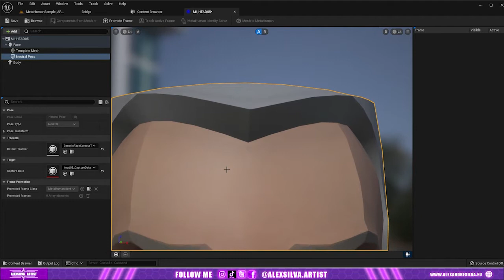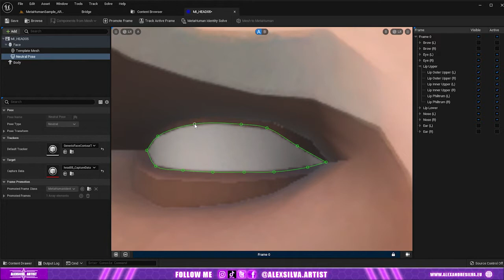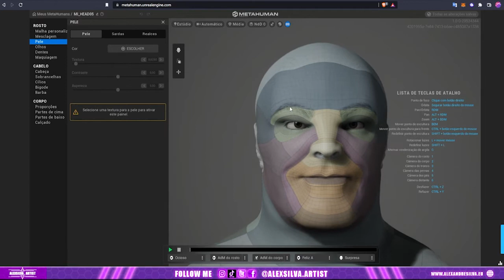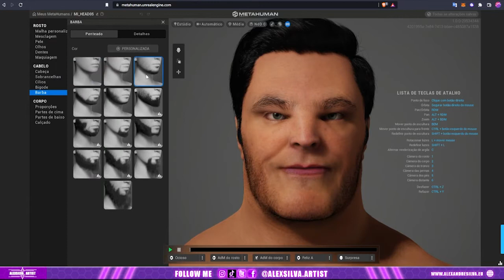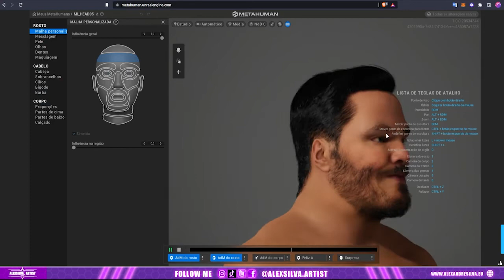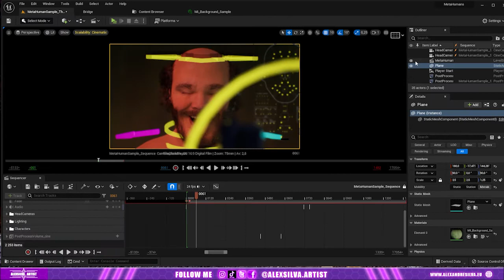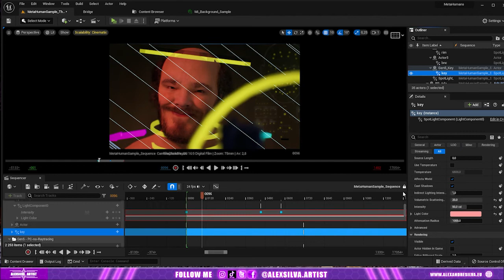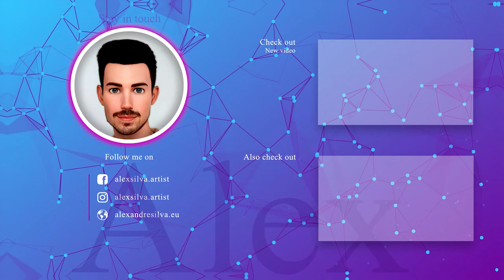How to create Bob Character in Unreal Engine 5 - BOB UE5 METAHUMANS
Hi guys, in this project I'm going to show you the 3D animation I made in Unreal Engine 5, called “Bob Character”. This 3D animation was inspired by the new Mesh to Metahuman plugin. Hope you like!

Hi guys, these links will help you see my work faster. Thanks!

Thumbnail: @alexsilva.artist